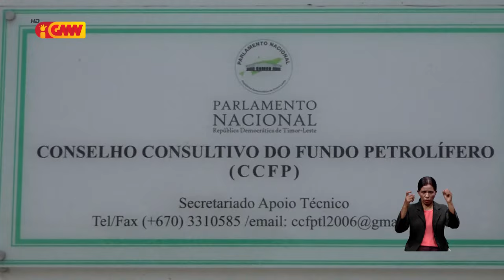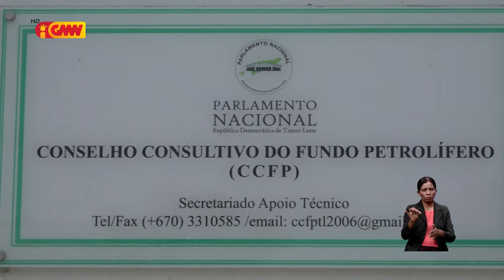Posibilidade Parlamentu Nasionál sei halakon konsellu konsultivu Fundu Petrolíferu